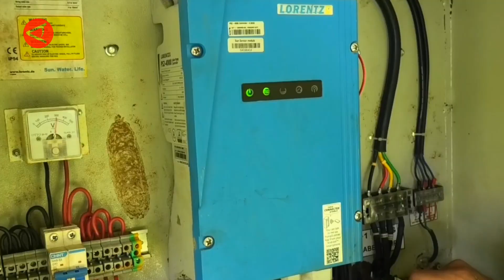Petani Magelang manfaatkan panel surya untuk sistem pengairan sawah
Para petani di Desa Krincing, Kabupaten Magelang, Jawa Tengah memanfaatkan panel surya untuk menggerakkan pompa pengambil air dari sungai. Inovasi sistem perairan yang berjalan sejak tahun 2019 dengan anggaran 300 juta dari APBD ini mampu mengairi 10 hektar lahan pertanian, serta budi daya ikan tawar. (ANTARA)